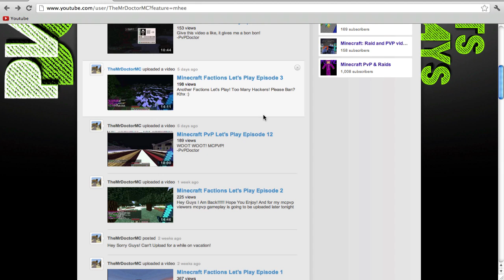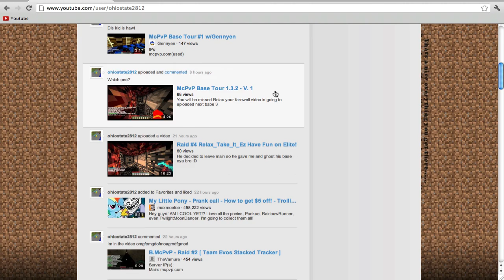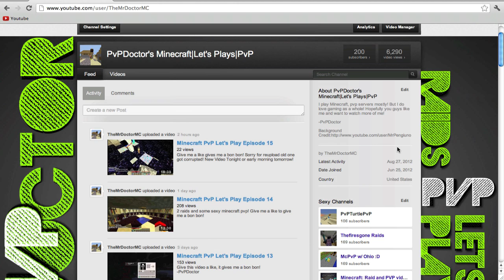Minecraft PvP Let's Play Episode 16 W/ Ohiostate